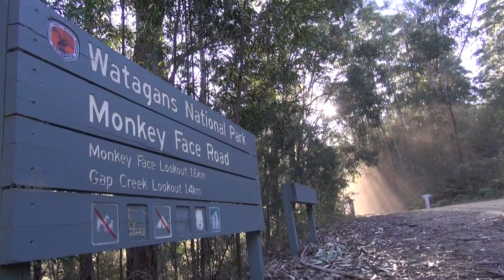Kids View: Watagans National Park (Insider tips from local kids)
With a variety of walks, experiences and native flora and fauna, see why these kids loved exploring Watagans National Park. For more ideas of kid-reviewed activities and attractions in Australia and around the world,